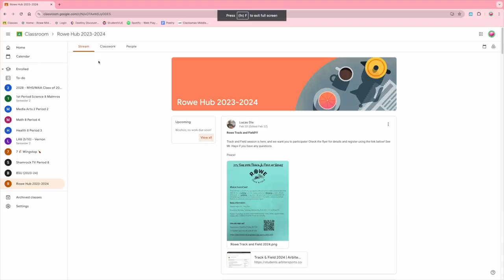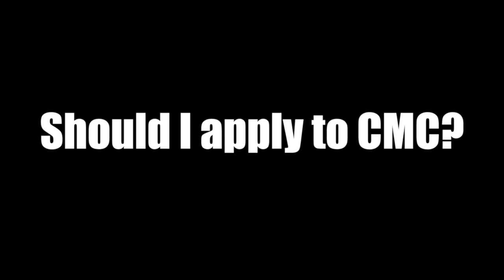Shamrock Shorts: Clackamas Middle College Applications for 2024 - 2025 School Year